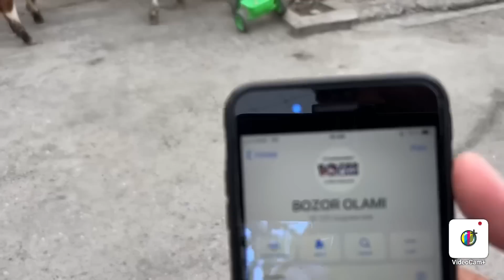Tozza SIMMENTAL XONAJIN BUZOQLAR KELDI ☎️ 99-972-45-69